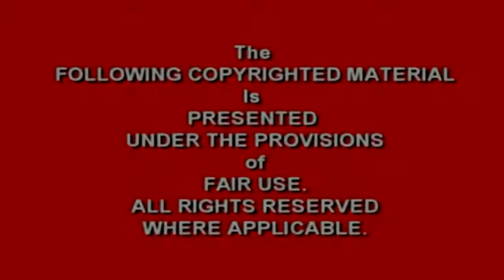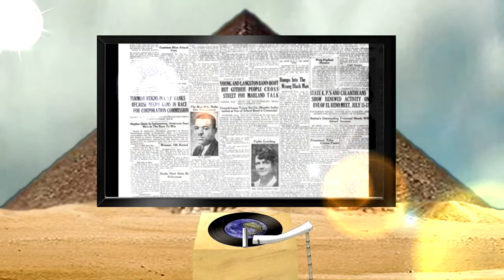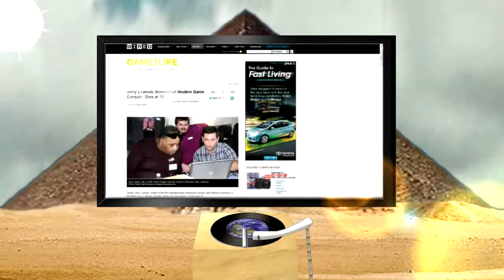CRITICAL EYE SUNDIAL EP1 MASTER RENDER MPGHD